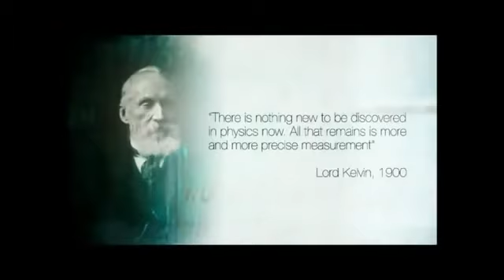UN Vdoz0002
Videoz Data